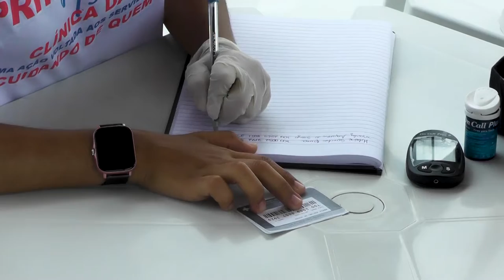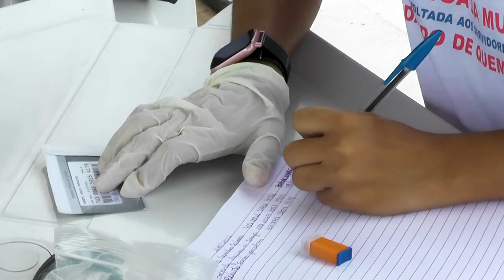Primeira ação da clinica da mulher em parceria com o SAE